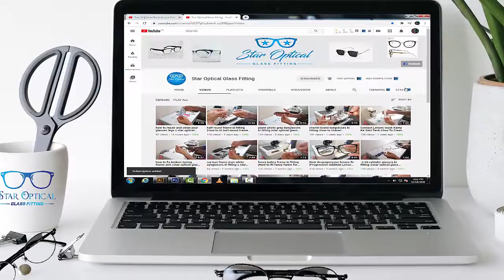photo grey glasses ki plastic frame mean fitting | star optical glass fitting